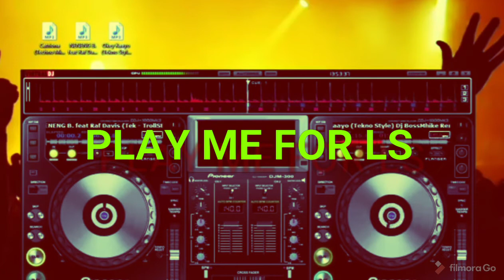PLAY ME FOR LS BG NO CPR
PLAY IT ON LS BACKGROUND

Shout DJ Yamie!!!